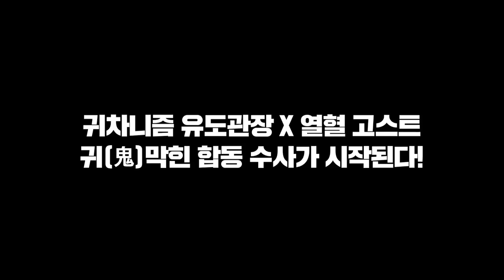[ 원더풀 고스트 ] 메인 예고편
“이거 뭐야! 매직이야?”
딸 앞에선 바보지만 남의 일에는 1도 관심 없는 유도 관장 ‘장수’(마동석)에게 의욕과다 경찰 출신 고스트 ‘태진’(김영광)이 보이기 시작한다.
안 들리는 척, 안 보이는 척해도 ‘장수’에게 착! 달라붙은 고스트 ‘태진’은 그에게 자신과 함께 이 동네에서 일어나는 사건을 함께 수사할 것을 부탁하는데… 인간과 고스트의 귀(鬼)막힌 합동 수사가 시작된다!